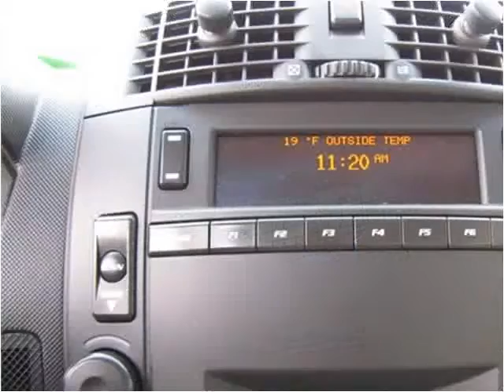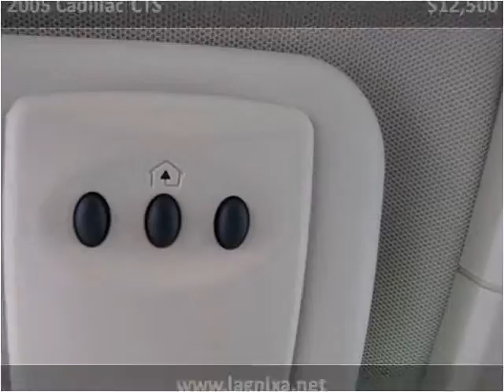2005 Cadillac CTS available from Lipscomb Auto Group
This 2005 Cadillac CTS is available from Lipscomb Auto Group.